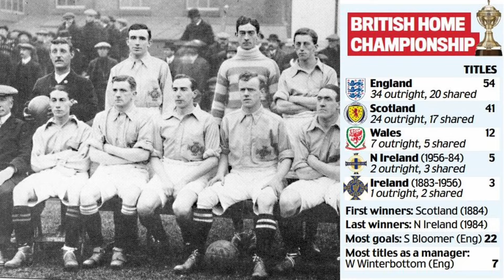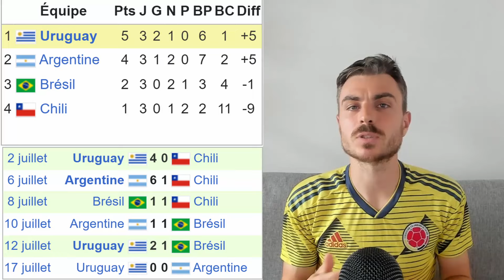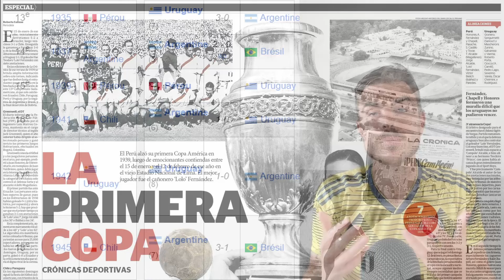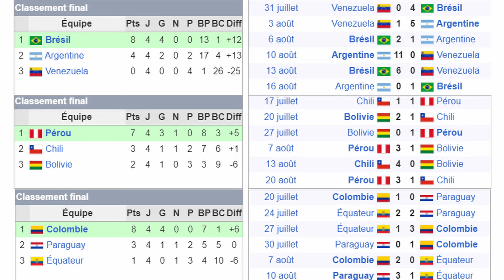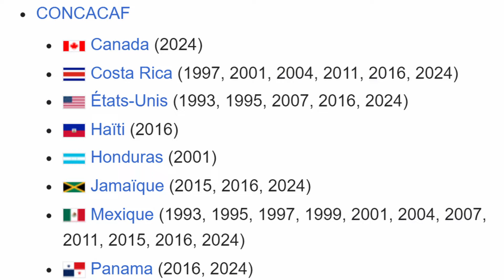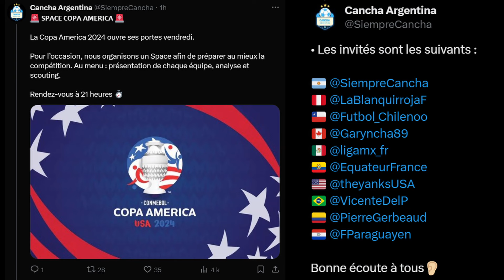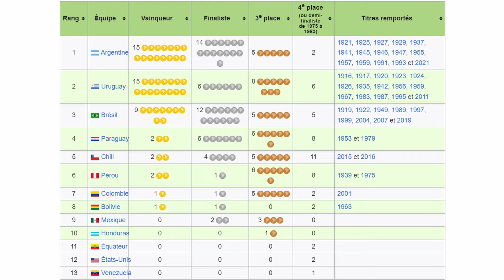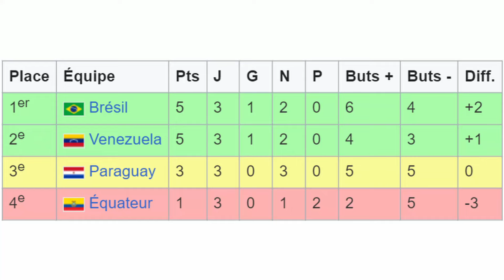🏆L'HISTOIRE de la COPA AMERICA (et présentation de l'édition 2024)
A l'occasion du début de la 48ème Copa America, je vous propose de revenir sur la looongue histoire de cette compétition, pleine de rebondissements et d'anecdotes !

Sommaire :
0:00 - Introduction
0:42 - Les débuts en 1916
2:16 - De multiples éditions jusqu'en 1929
4:00 - Reprise en 1935
4:29 - Développement jusqu'en 1967
6:04 - Nouveau format en 1975
7:13 - La Copa s'ouvre aux autres confédérations
8:00 - Le Centenario en 2016
8:45 - Preview de la Copa America 2024
10:39 - Quelques statistiques
11:42 - Quelques anecdotes
13:00 - Conclusion

Quelques comptes twitter que je vous recommande :
Argentine : @SiempreCancha
Pérou : @LaBlanquirrojaF
Chili : @Futbol_Chilenoo
Canada : @Garyncha89
Mexique : @ligamx_fr
Equateur : @EquateurFrance
USA : @theyanksUSA
Brésil : @VicenteDelP
Colombie : @PierreGerbeaud
Paraguay : @FParaguayen
USA/Canada : @CultureSoccer